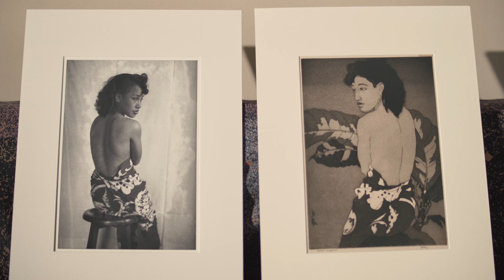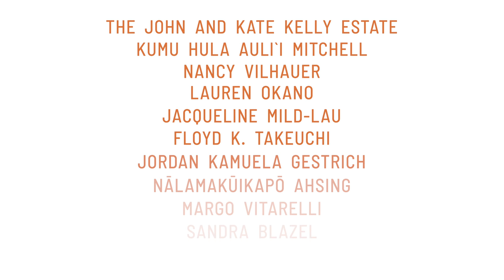"Hoʻopuka: To Emerge—The Love of Hula" Exhibition Video Artist Spotlight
Downtown Art Center in Honolulu, Hawaiʻi is honored to host "Hoʻopuka: To Emerge—The Love of Hula," a showcase of art that has been inspired by Hawaiʻi’s native dance, open for public viewing August 3-28 at DACʻs Second Floor Exhibition Space at 1041 Nuʻuanu Ave.

The show’s name, “Hoʻopuka,” was chosen by one of the participating artists, Kumu Hula Auliʻi Mitchell. “Hoʻopuka” is to emerge,” Kumu Auliʻi says. “It is the first dance the hula students learn to enter the presence of Laka. Hoʻopuka e ka la ma ka hikina. Let the artists that love hula
emerge!”

The exhibition features the following talented Hawaiʻi-based artists:

The John and Kate Kelly Estate Collection
Kumu Hula Auliʻi Mitchell
Nancy Vilhauer
Lauren Okano
Jackie Mild Lau
Floyd K. Takeuchi
Jordan Kamuela Gestrich
Nālamakūikapō Ahsing
Margo Vitarelli
Sandra Blazel
Karen Lucas

This exhibition is supported by a generous sponsorship from AIO, a family of companies active in  media, sports, and food, which is based in Honolulu, Hawai’i.

Filmed by Small Hour Films.